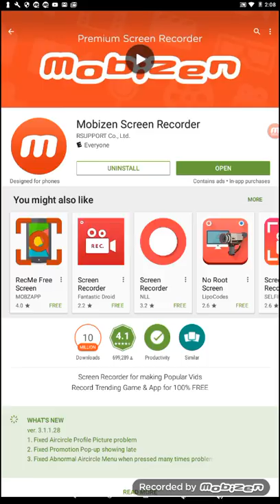The struggle of Clash Royale